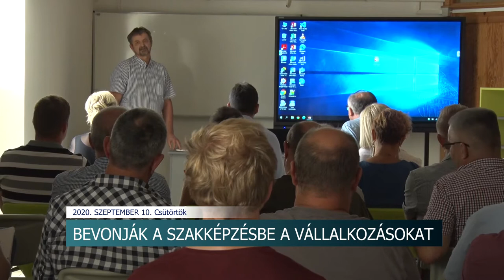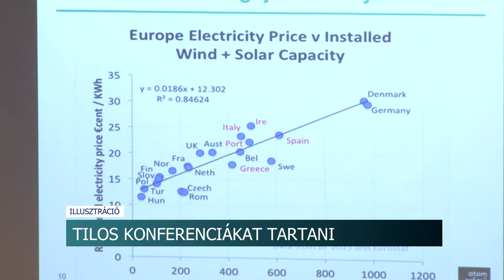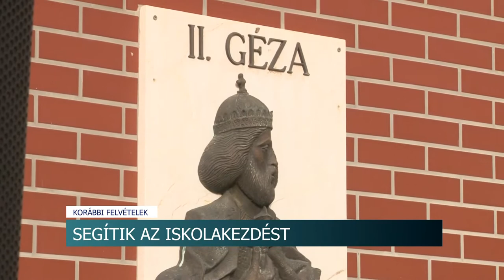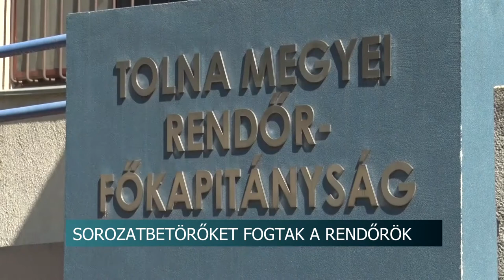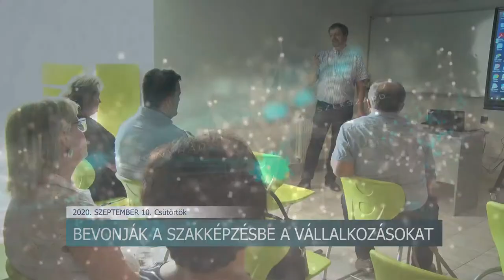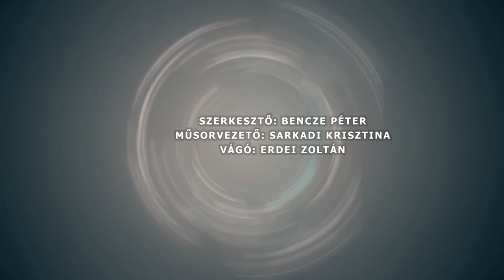Híradó - Tolnatáj TV- 20200910